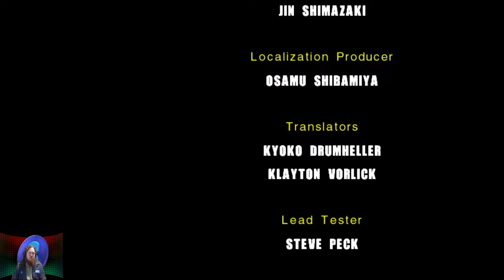Ying and Yang the conclusion of the story plus Chao's let's play sonic adventure battle 2